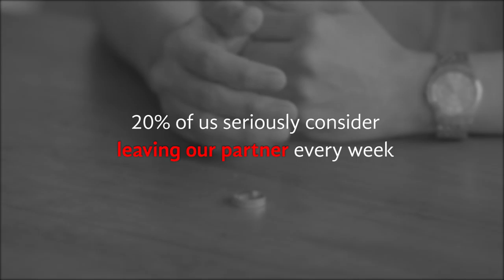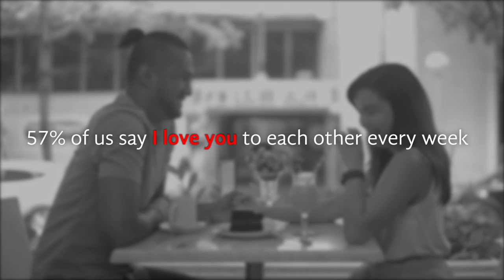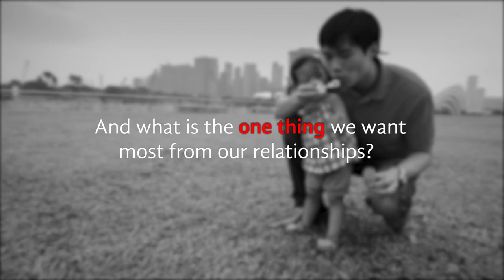The Prudential Relationship Index - Regional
How does each market in Asia rank when it comes to relationships.
Prudential’s belief in the importance of your relationships motivated us to launch a landmark study - the Prudential Relationship Index where we reveal the highlights of relationships in Asia.
Some of the results will surprise you and some will delight you. Click here to view the results and you might just find ways to make your own relationships stronger, better and closer.